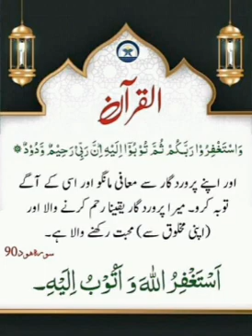Shaan e Rehman and Shaan e Quran شان رحمٰن اور شان قرآن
shan e quran and shan e rehman very cute and beautiful statement Very good and wonderful statement on what the Quran and Rahman tells us Sahab of Hazrat Maulana Mufti Allah Deeta sb

شان قرآن اور شان رحمان پر بہت ہی پیاری اور خوبصورت بیان قرآن ہمیں رحمن کے بارے میں کیا بتاتا ہے حضرت مولانا مفتی اللہ دیتا شاکر صاحب